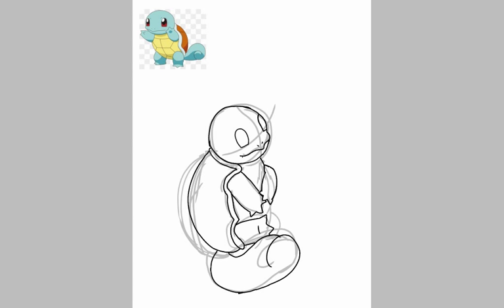Squirtle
my friend from school requested this